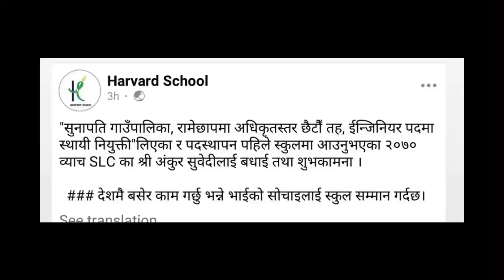Year Summary 2079......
गत वर्ष २०७९ मा मेरो जीवनका विभिन्न पलहरूलाई समावेश गरी बनाइएको भिडियो.